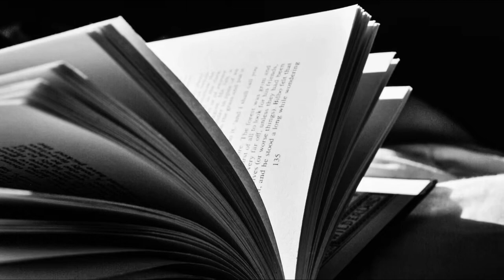A New Chapter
This is a piano improvisation in both C minor and E minor. I tried playing around with them and changing from one to the other. I think it sounds a bit weird but I like it. At 2:29 I started playing a variation that sounded a lot like (was) Waltz No. 2 by Shostakovich XD